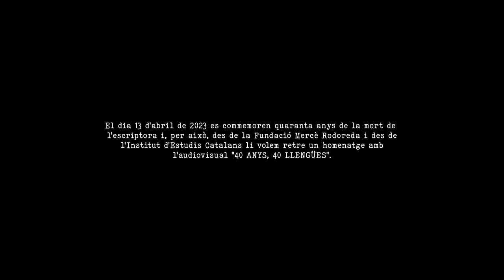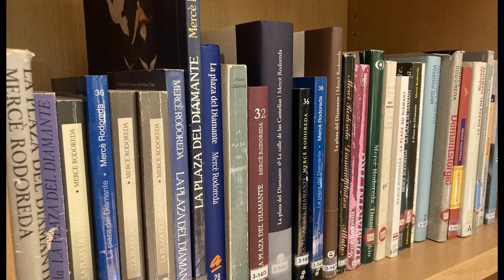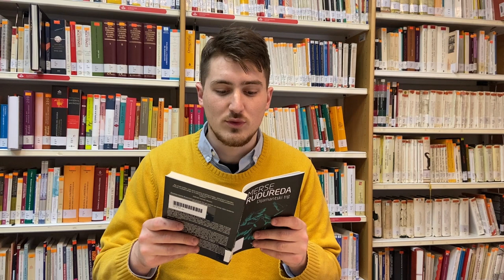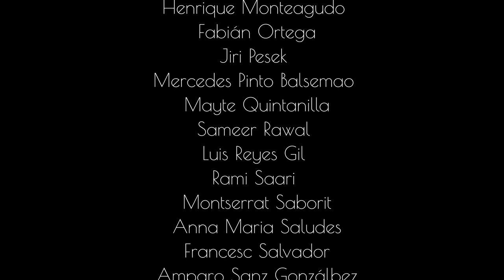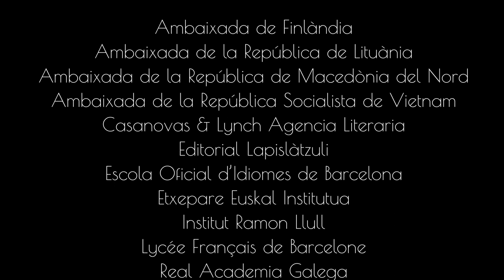Mercè Rodoreda, 1908-1983. 40 ANYS, 40 LLENGÜES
Mercè Rodoreda és considerada una de les escriptores més importants de la narrativa catalana contemporània, una de les més grans novel·listes europees de la segona meitat del segle XX, i de ben segur que la més internacional.
En la seva obra, que ha estat traduïda a quaranta idiomes, destaquen la novel·la i el conte, però també hi són presents el periodisme, la poesia i el teatre, amb incursions en la pintura.
El dia 13 d’abril de 2023 es commemoren quaranta anys de la mort de l’escriptora i, per això, des de la Fundació Mercè Rodoreda i des de l’Institut d’Estudis Catalans li volem retre un homenatge amb l’audiovisual 40 𝘈𝘕𝘠𝘚, 40 𝘓𝘓𝘌𝘕𝘎Ü𝘌𝘚.
Hem demanat a traductors i persones de tots els països en què ha estat traduïda la seva novel·la La plaça del Diamant que llegeixin la primera frase d’aquesta novel·la amb la finalitat de fer visible la internacionalització de l’obra de l’autora i de mostrar-ne la musicalitat en cadascun dels idiomes.
Moltes gràcies a tots per fer possible aquest homenatge!